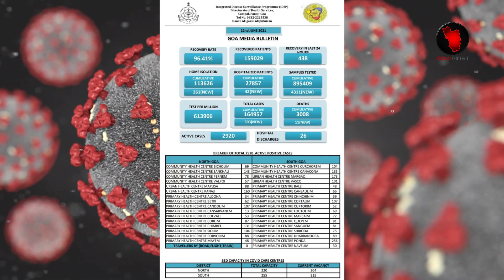GOA BREAKING NEWS : Covid 19 status in Goa Today | 22nd june 2021 | goa news update